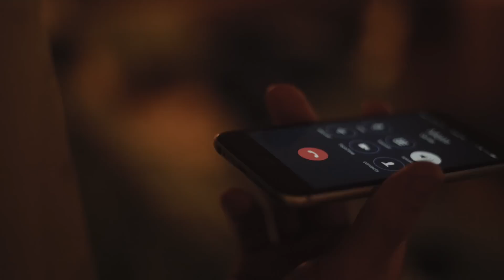JEANA FALLS OFF THE ROOF with JC Caylen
Add me on Snapchat! (JustinEscalona)

1222 North Rohlwing Road Palatine, IL 60074